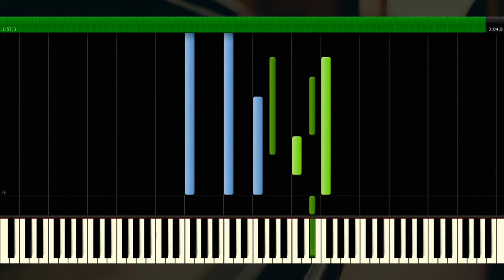The Weeknd - The Hills - Piano Tutorial / Cover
Piano Instrumental and Piano Cover on the popular music song The Hills, The Weeknd.